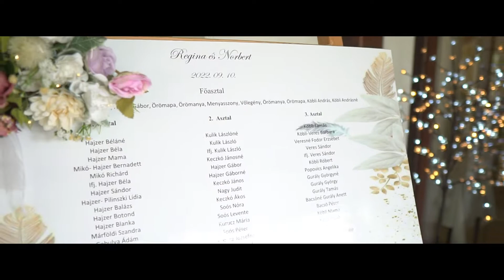Regina és Norbert esküvői klipje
Ihlet Fotó-Film
Helyszín: Aranyalma étterem Napkor